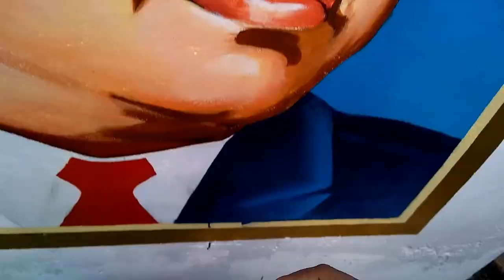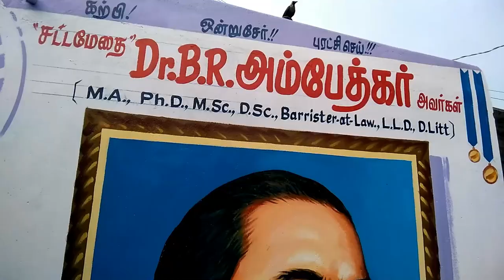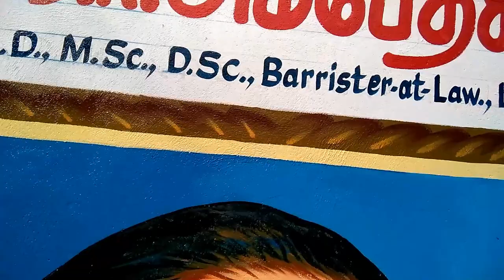Howtopaint அம்பேத்கர் ஓவியம் ambethkar painting Artist BALAJ 9345211057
ஓவியர் எம்.நந்தகுமார்
ஓவியர் வி.பாலாஜி
ஓவியர் பா.நரேஷ்